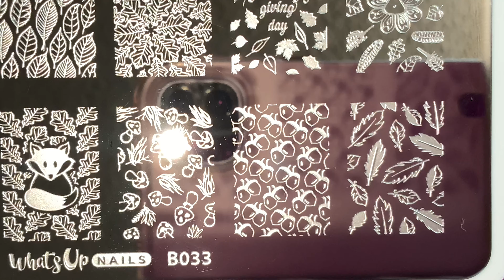HAPPY THANKSGIVING DAY 🦃 || CUTE TURKEY NAIL ART || Deyanira Morales Nail_Art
Hello YouTube friends!!!. Thank you for stopping by. I hope you enjoy today’s video with a turkey 🦃 design perfect for the thanksgiving celebration. In this special day I give thanks to all my subscribers for being loyal and very supportive and for all the beautiful comments I always receive. Thank you for your support.

❤️Stamping plate
Whats Up Nails - A011 Leaves Are Fall-ing
Whats Up Nails - B033 Does It Look Like I Give a Fall

❤️ Whats up nails magnifier Stamper & scraper

❤️ Nail polishes
UNT Peel Off Base
Born Pretty Stamping Polish: Black
ILNP Cottontail
Maniology Smudge Free Top Coat
Sally Hansen Insta dry top coat
Pueen Liquid Latex

❤️ Nail polish remover

My name is Deyanira Morales and I am a nail polish lover!!! On my channel, you will find beginners nail art tutorials that anyone can do at home, swatches of my favorite nail polish, and stamping tutorials. See you around 😀